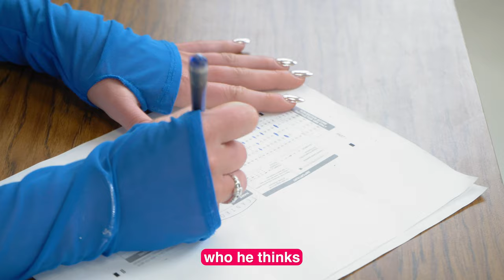Blind Dating 5 Girls By IQ (Gone Wrong)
Blind dating 5 girls by guessing their IQ is our bachelor's challenge today. Each of the girls have taken an IQ test and the scores will be released at the end of the video! And one of them is an actual genius! Watch until the end to see what happens!

The views, thoughts, and opinions expressed in this video are intended for entertainment and comedic purposes only. They are not meant to offend, provoke, or hurt any individual or group. This content is a work of satire and should not be taken as factual or as an endorsement of any particular viewpoint. Remember, this is meant to entertain and should not be a source of factual information or taken seriously in any context.